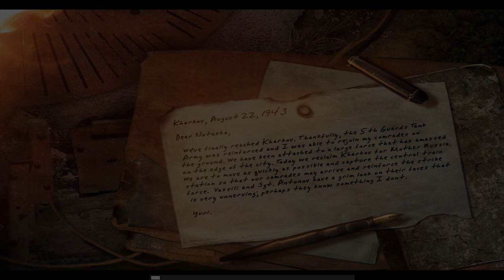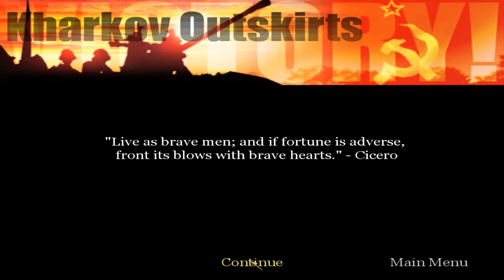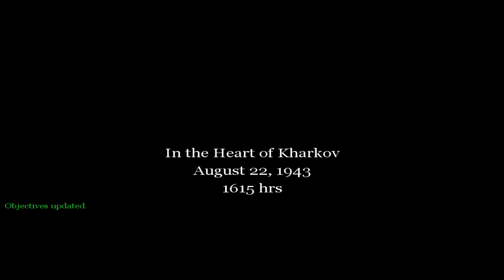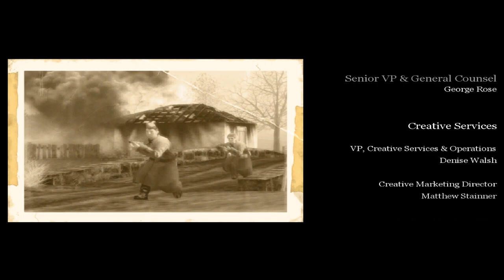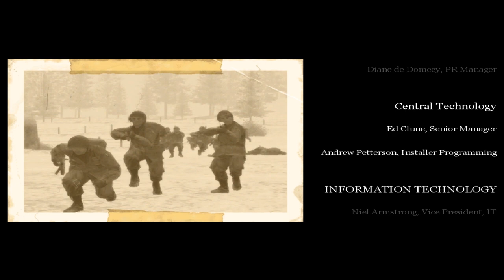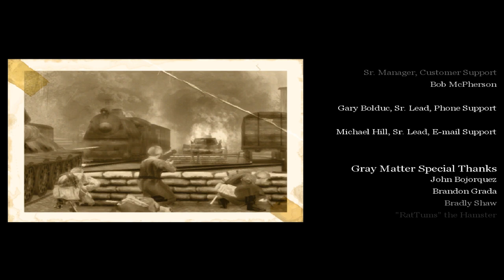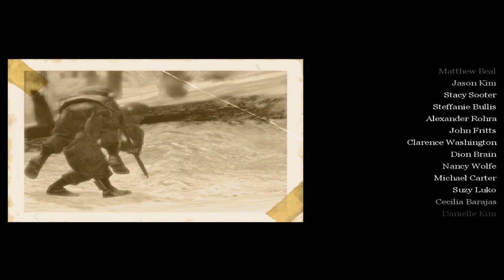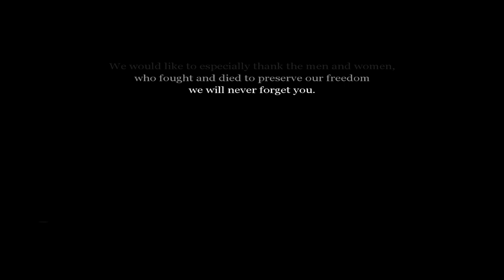Call of Duty (Longplay/Lore) - 034: Kharkov - August 22nd 1943 (United Offensive)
Kharkov, August 22, 1943

Dearest Natasha,

We've finally reached Kharkov. Thankfully, the 5th Guards Tank Army was reinforced and I was able to rejoin my comrades on the ground. We have been attached to a large force that has amassed on the edge of the city. Today we reclaim Kharkov for Mother Russia. We are to move as quickly as possible and capture the central train station so that our comrades may arrive and reinforce the strike force. Vassili and Sgt. Antonov have a grim look on their faces that is very unnerving; perhaps they know something I don't.

Yuri.